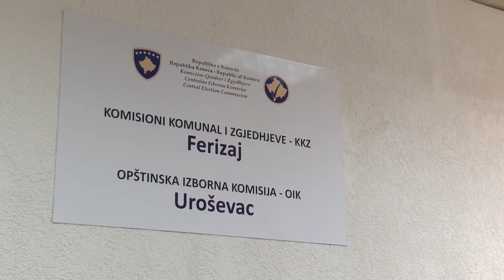Rriten pagesat për komisionerë të zgjedhjeve 29 08 2019 Tv Liria